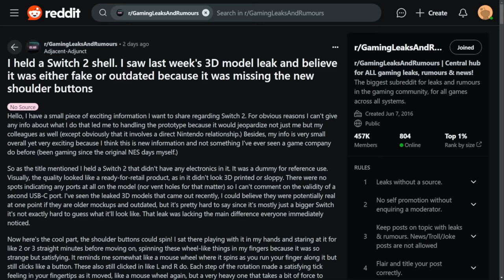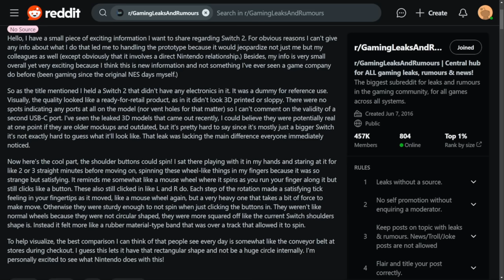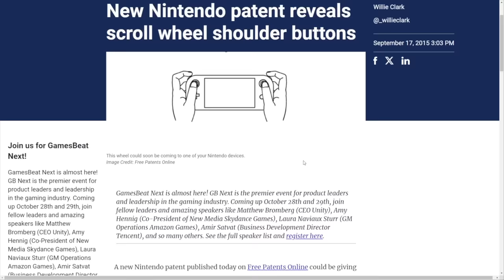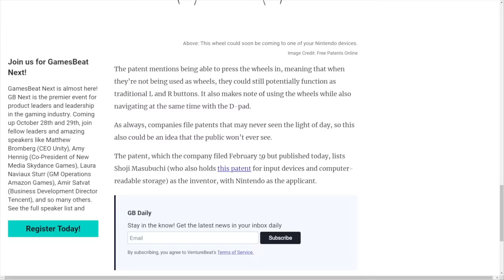This New Nintendo Switch 2 Rumor is AWESOME!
A fresh rumor off the presses has me buzzing about new possibilities with Nintendo Switch 2!